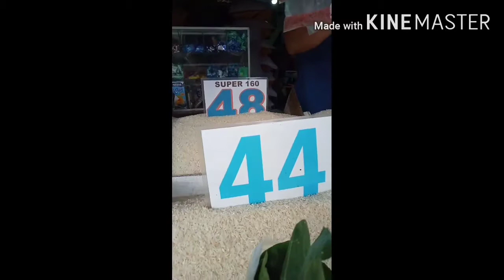GINATAANG TILAPIA || TARA AT MAMALINGKI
Hello guys' I'm here again😁 medyo matagalan bago nakapag Vlog ang Momshie rose nyo😁😂dinapuan Ng katamaran hahaha.today August 1/2020 panibagong bwan sa taong 2020. Ang lutoin ko today ang GINATAANG TILAPIA! Medyo matagal Nadin na Hindi naka luto Ng GINATAANG TILAPIA.
Madami Lang Po sya lutoin' ipapaksiw mo muna ang tilapia..kapag kumulo na ilagay muna ang matigas na bahagi Ng PETCHAY'. Din ilagay muna ang gatas tad pakuloin mo sya ! HUWAG tatakpan para Hindi lalabnaw ang gata 'kapag kumulo na ilagay muna ang mga dahon Ng petchay!